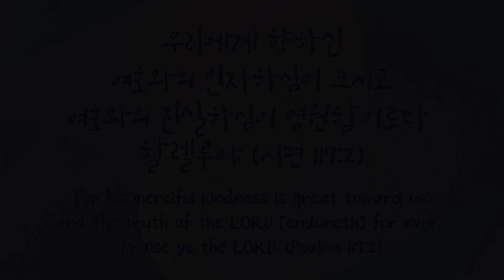짧지만 강한 오르간 연주, 우리에게 향하신 (HIs Love toward us)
우리에게 향하신 (His Love toward us)
Arr. by OHA

🎹 악보는 아래에.. ^^